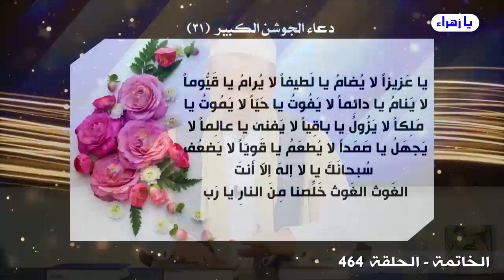منهج الوائلي مثال من ابرز الخطباء الطوسيين في تدمير المنظومة التفسيرية لدين العترة الطاهرة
01 منهج الوائلي مثال من ابرز الخطباء الطوسيين في تدمير المنظومة التفسيرية لدين العترة الطاهرة
برنامج الخاتمة - الحلقة (464) / عبد الحليم الغزي
صولة القمر (ج84)
جريمة المذهب الطوسي الكبرى بحقّ دين العترة الطاهرة (ق20)
السبت : 5/ذوالحجة/1444هـ - الموافق 2023/6/24م
* تابع الحلقة فيديو، اوديو، ملخص، على موقع مقتطفات القمر :